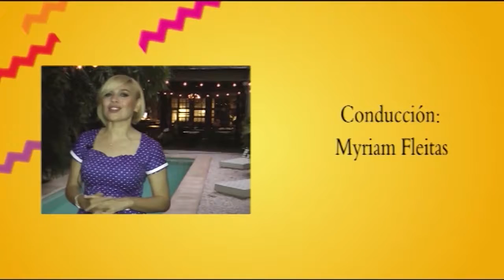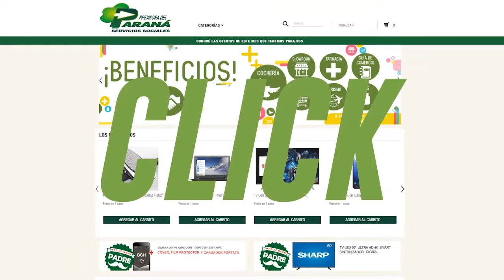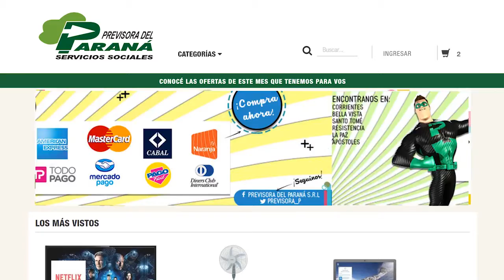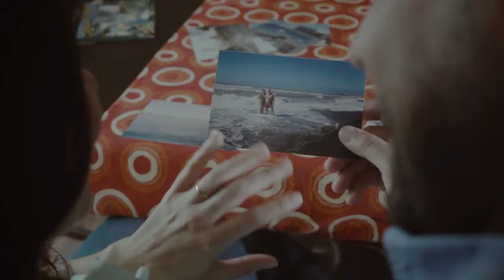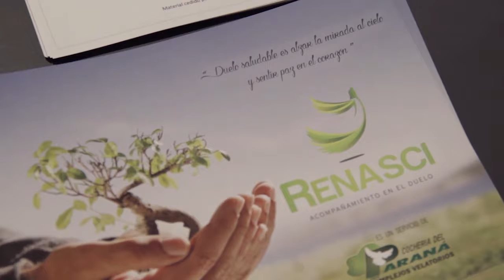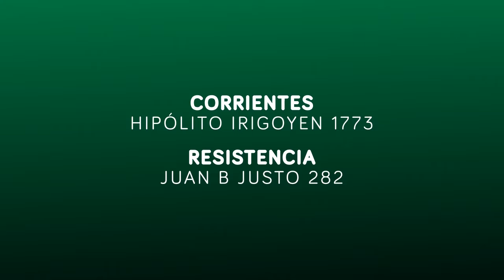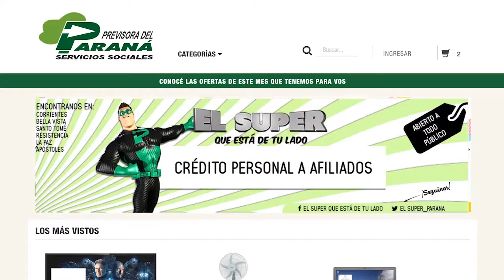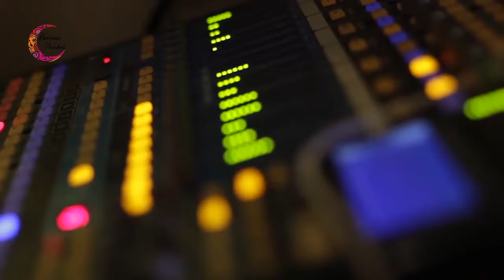Buenas Noches 28 Agosto 2019